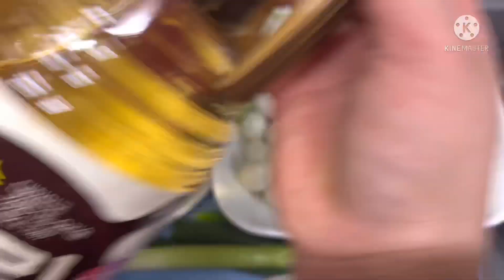🇻🇳😍🇰🇷82#Thịt bò kho trứng cút kiểu hàn quốc đơn giản # 소고기#매추리알# 장조림#